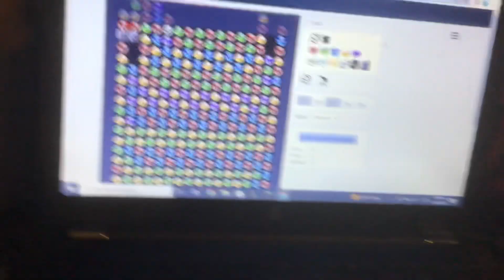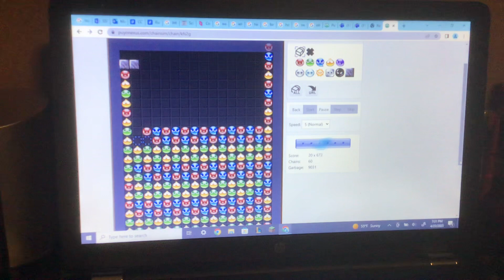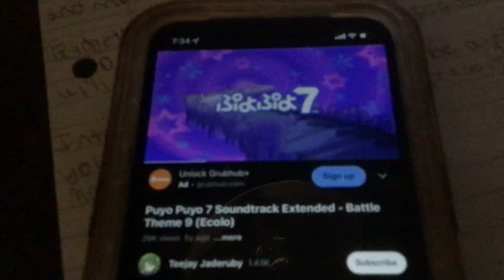The Worlds 1st ever 210 chain! Puyo Puyo simulater, 2 Puyo Pop, Pc, Eng voice (Lol)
SORRY FOR MY MESSY ROOM LMAO, I’LL CLEAN IT I SWEAR. Anyways I was just playing around on my pc, until I realized on puyo nexus’s puyo chain simulator you can adjust the board state so you can make it huge, and also add a 2nd hidden row for longer chains like this one, add this with only a 2 Puyo Pop rule, then you got possibly the biggest Puyo chain anyone has probably ever seen.

Also credits for the Puyo Puyo 7 Ecolo theme go to
Composer: Hideki Abe